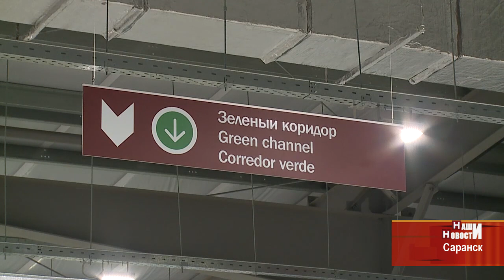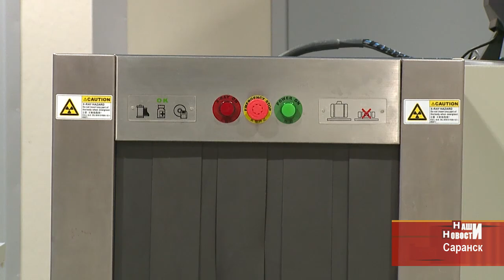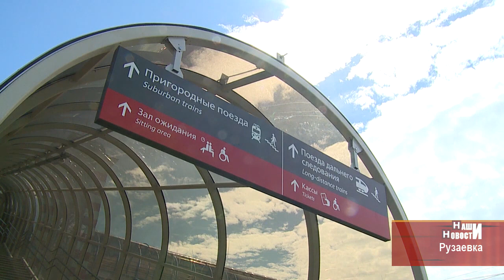Аэропорт Саранска сохранит международный статус после игр чемпионата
Об этом заявил главный транспортник России Максим Соколов. Накануне, он побывал в Мордовии с рабочей поездкой. Почему саранский аэропорт будет помогать красноярскому, кто разрезал ленточку на открытии и выдержит ли железнодорожная инфраструктура Рузаевки поток футбольных болельщиков? Репортаж Юлии Поруновой.